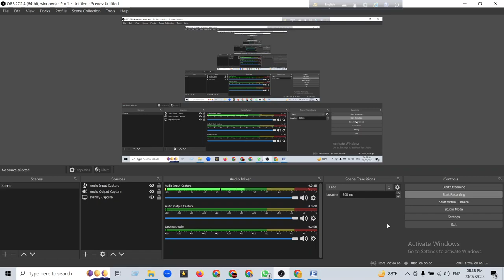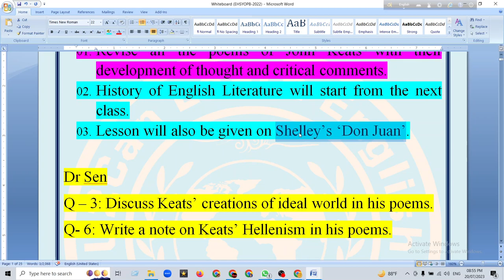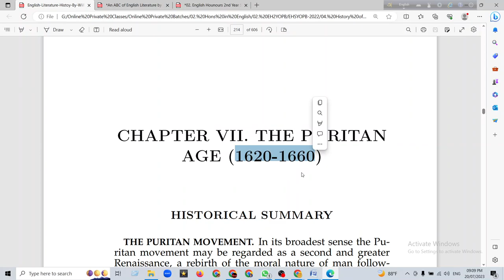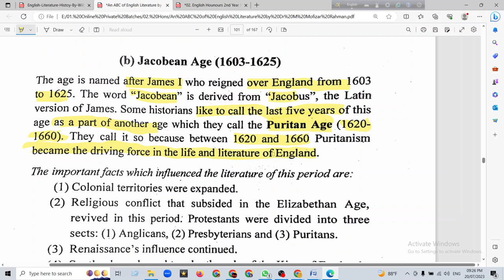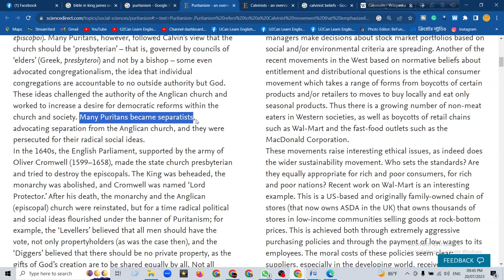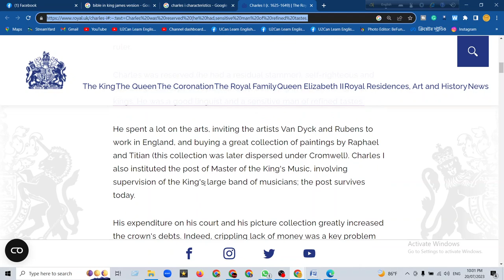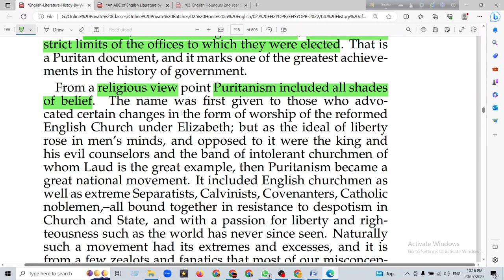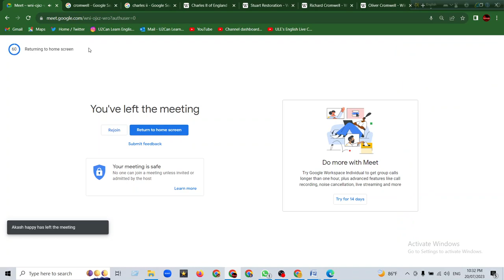Lecture - 80।। Renaissance Period ।। Puritanism - Lecture 01 ।।History of English Literature